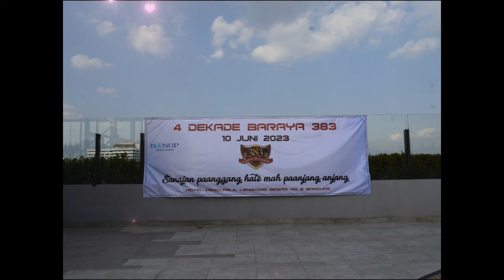Photoslide Best Moment 4 DEKADE Baraya 383